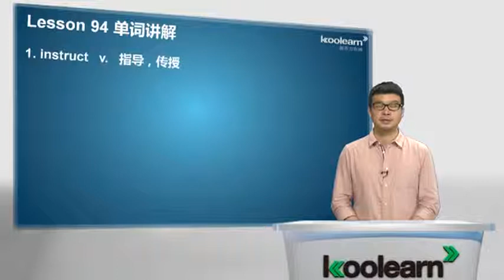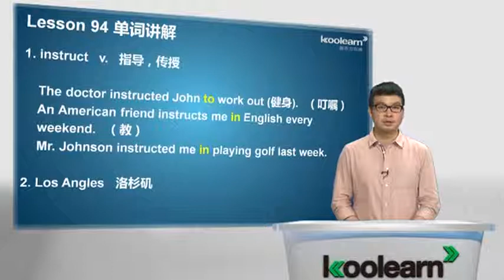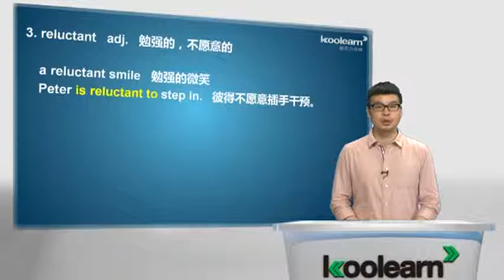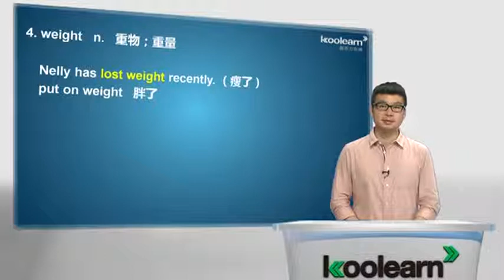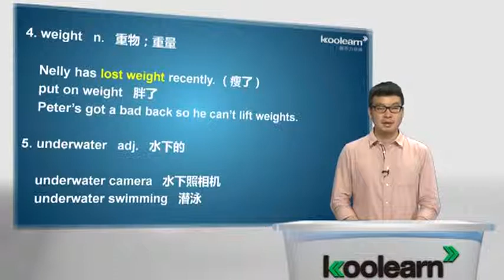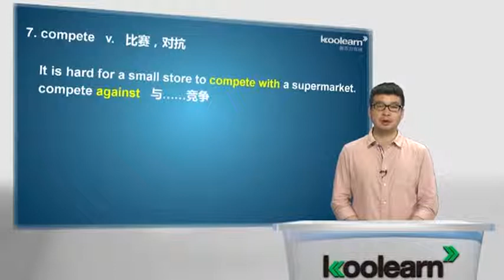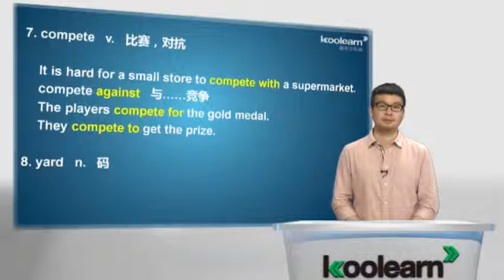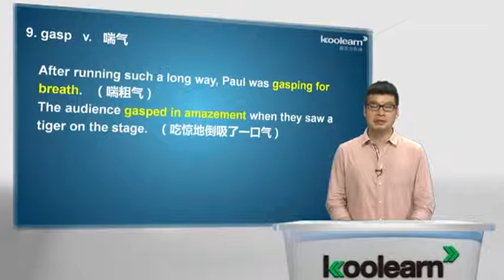【新概念英语第二册】Lesson 94 Future Champions 单词讲解